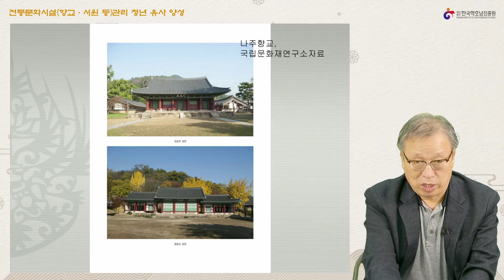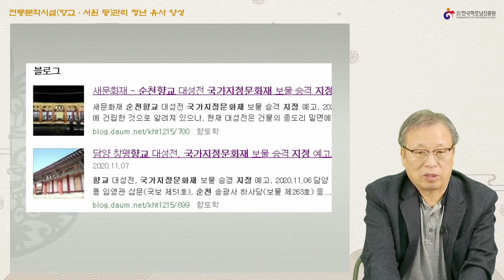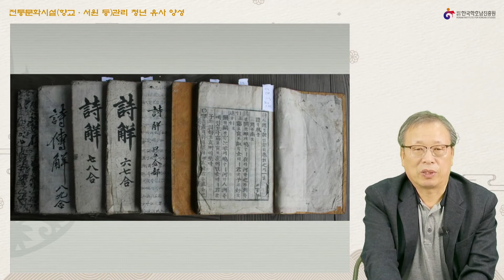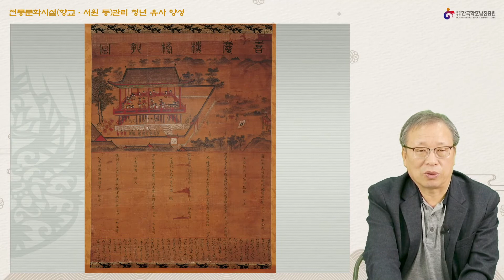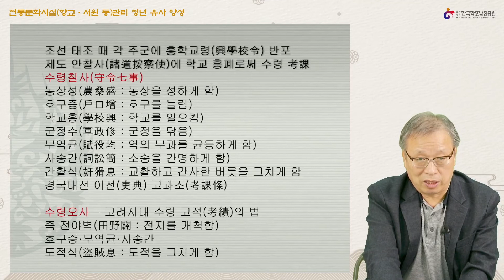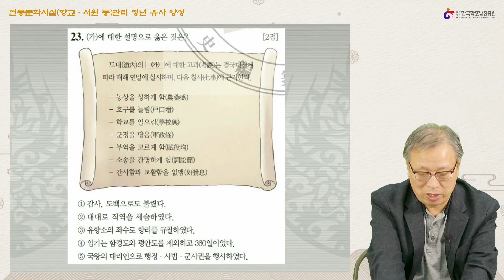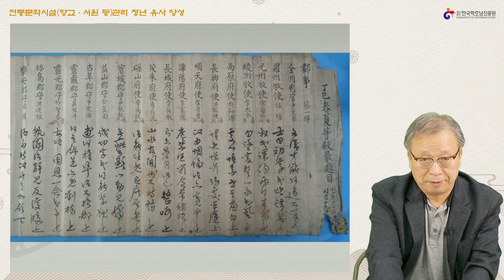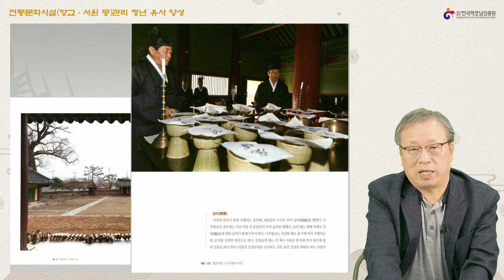4_1강_ 향교,서원의 운영과 문화재(1)_ 김희태 강사님의 첫번째 강좌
전통문화시설(향교,서원등)관리 청년유사 양성 영상강좌
4_1강_ 향교,서원의 운영과 문화재(1)_ 김희태 강사님의 첫번째 강좌입니다.

전통문화시설(향교,서원등)관리 청년유사 양성 영상강좌 안내입니다.
청년유사 양성 온라인강좌 보는법
재단법인 한국학호남진흥원 홈페이지 의 "사업성과- 영상자료" 게시판에 링크된 주소를 클릭 강의를 들을 수 있습니다.
혹은 직접 유튜브 채널 호남학tv 채널에 올려진 강의를 들으실수 있습니다.
유튜브 채널 좋아요, 구독을 꼭 눌러주세요

 위 주소를 클릭하면 연결됩니다.

4_1강_ 향교,서원의 운영과 문화재(1)_ 김희태 강사님의 첫 번째 강좌입니다.

4_2강_ 향교,서원의 운영과 문화재(2)_ 김희태 강사님의 두 번째강좌입니다